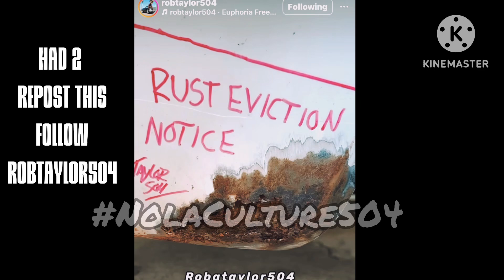Had To Repost This One(RobTaylor504)🔥🔥🔥nolaculture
Had to repost this even if I can’t monetize the video go support RobTaylor504 y’all